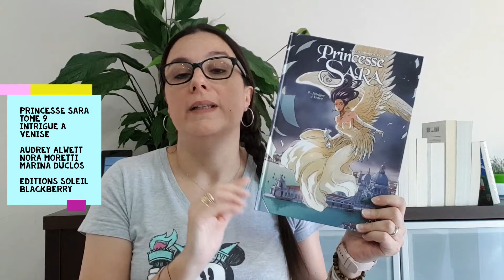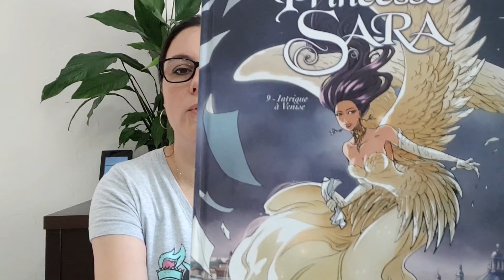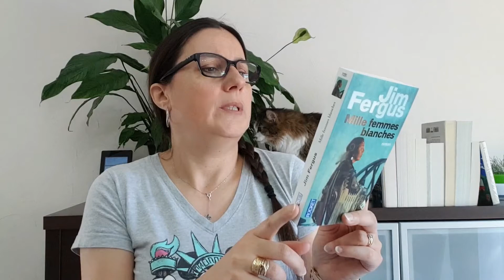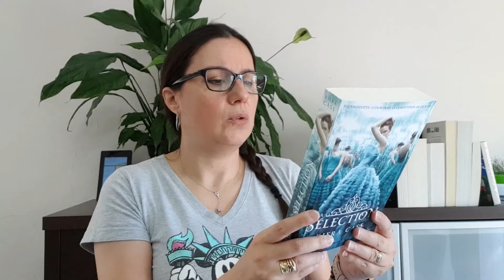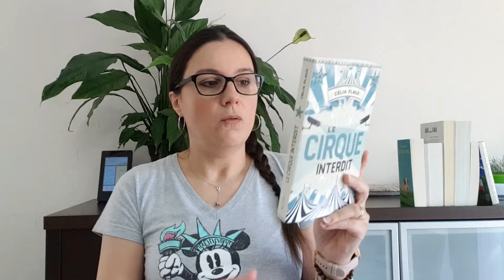#8 PAL Estivale 2020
Voilà l’été, voilà l’été…

Et vous, vous avez prévu quelles lectures ???

Les livres que je veux lire A-B-S-O-L-U-M-E-N-T :

Aurora Squad Episode 1 de Amie Kaufman et Jay Kristoff aux éditions Casterman

Sœurs de sang Tome 1 L’envol du phénix de Nicki Pau Preto aux éditions Lumen

Hunger Games l’intégrale de Suzanne Collins aux éditions PKJ.

Les livres achetés en 2018 tirés au sort :

Princesse Sara Tome 9 Intrigue à Venise d’Audrey Alwett, Nora Moretti et Marina Duclos aux éditions Soleil Blackberry

Le bal du dodo de Geneviève Dormann aux éditions France Loisirs

Mauvaise Base de Harlan Coben aux éditions Fleuve noir

Cavalier vert de Kristen Britain aux éditions Bragelonne

Mille femmes blanches de Jim Fergus aux éditions Pocket

Les livres achetés en 2019 tirés au sort :

La sélection Tome 1 de Kiera Cass aux éditions Robert Laffont Collection R

Le serment de l’orage de Gabriel Katz aux éditions Bragelonne Collection BigBang

Le cirque interdit de Célia Flaux aux éditions Scrinéo

Sauveur et fils Saison 2 de Marie-Aude Murail aux éditions L’école des loisirs Collection Médium + Poche

Daisy Lycéennes à Fukushima de Reiko Momochi aux éditions Akata

Les livres achetés en 2020 tirés au sort :

Lune pourpre tome 1 Initiée de Laëtitia Danae aux éditions PKJ.

La mémoire du thé de Lisa See aux éditions France Loisirs

La guerre du lotus l’intégrale de Jay Kristoff aux éditions Bragelonne

No Home de Yaa Gyasi aux éditions Le livre de Poche

Il est grand temps de rallumer les étoiles de Virginie Grimaldi aux éditions Le livre de poche

Pour en savoir un peu plus sur moi, je vous invite à regarder ma vidéo de présentation (vous verrez que j’ai fait quelques progrès depuis !)

La musique utilisée pour le montage de la fabrication de la pochette est libre de droit.